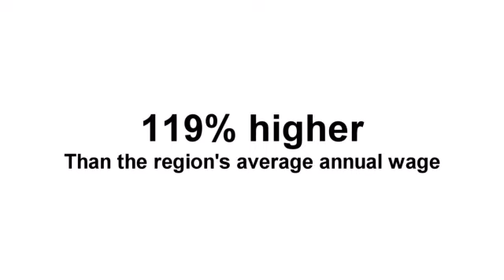Creating Jobs Together with a Regional Business Plan for Tampa Bay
Tampa Bay's business and community leaders discuss how they're working to create jobs in their respective industry clusters, and the importance of working together, regionally in advancing the Regional Business Plan for Tampa Bay.